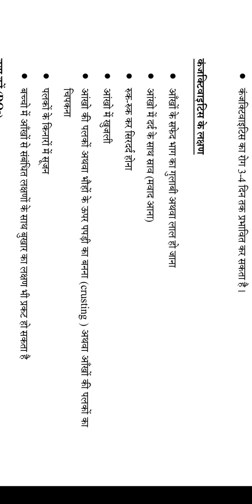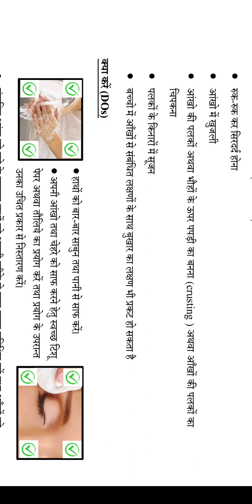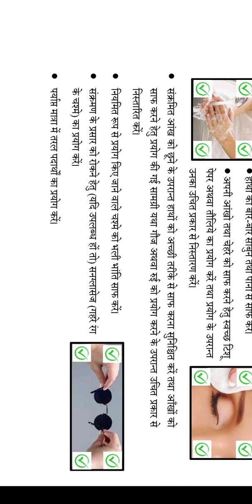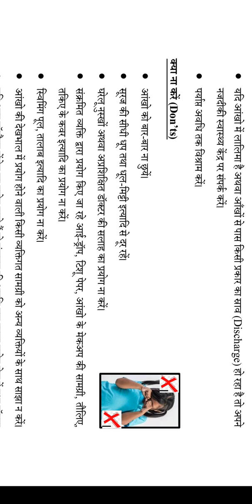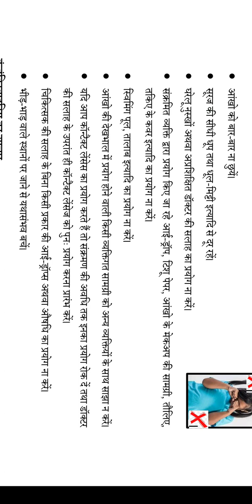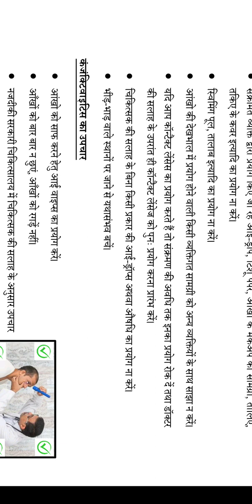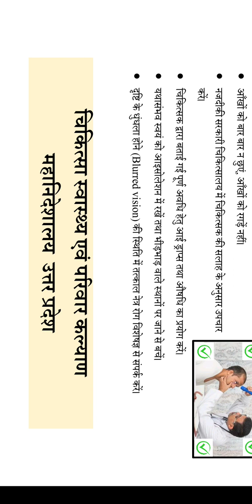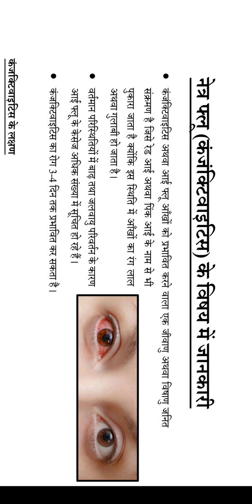कंजेक्टिवाइटिस क्या है? और अपनी आंखों को इस संक्रमण से कैसे बचाएं?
इस समय आंखों में इंफेक्शन बहुत तेजी से बढ़ रहा है जो कि इस तरह के वातावरण के कारण ही हमारी आंखों में इंफेक्शन हो रहा है। क्योंकि इस वक्त बहुत ज्यादा गर्मी और उमस का वातावरण बना हुआ है तो इस वीडियो में जानते हैं कि कंजेक्टिवाइटिस क्या है?  इस आंख के संक्रमण से कैसे अपनी आंखों को बचाए ? संक्रमण होने पर क्या करें क्या हमको नहीं करना चाहिए सभी के बारे में संपूर्ण जानकारी दी गई है इस वीडियो में।
eye infection of conjunctivitis
# infection prevention
eye flu